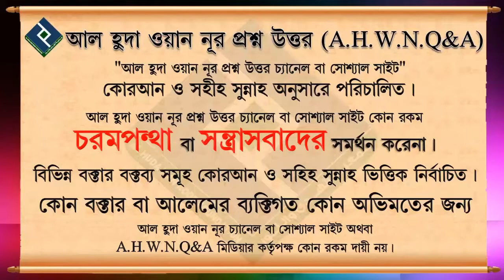নামাজ চোর┇বাইতুল ফালাহ জামে মসজিদ, দক্ষিণ তাফালবাড়ী, শরণখোলা, বাগেরহাট ᴴᴰ┇শাইখ সাইফুল্লাহ আল মামুন